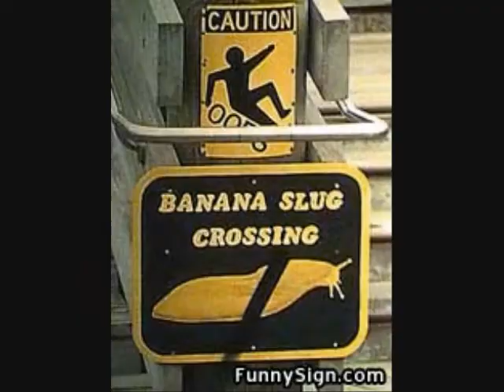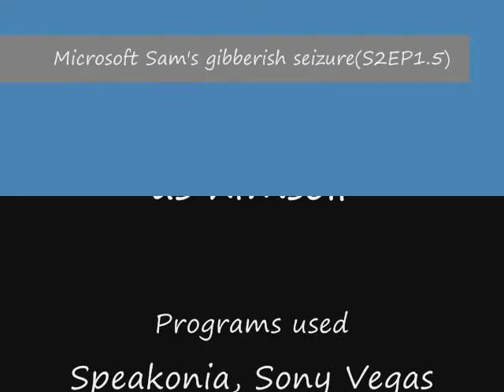microsoft sam classic gibberish seizure (S2EP1.5)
Sorry for the long and several week delay. Another video of microsoft sam recovering from his lollercoaster sickness by his gibberish seizure restore!